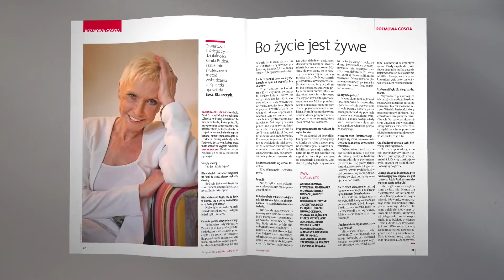Gość Niedzielny 28/2019